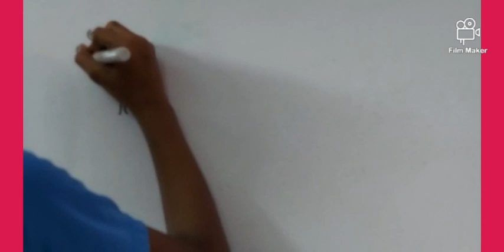How to draw a trees and 🏠 house in easy way